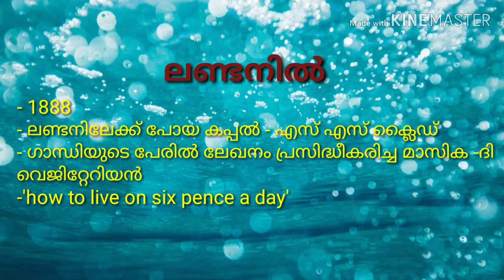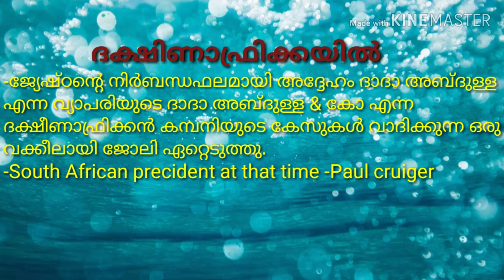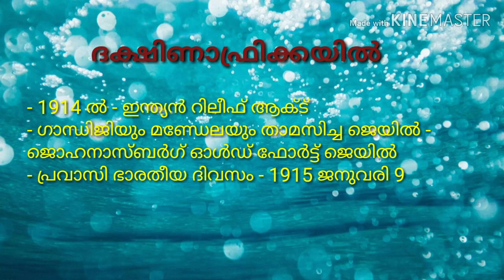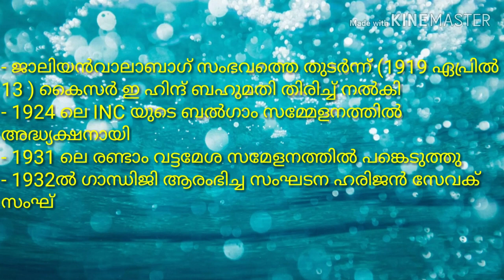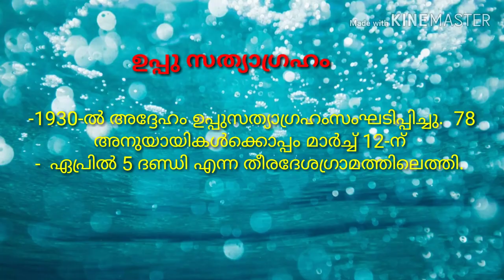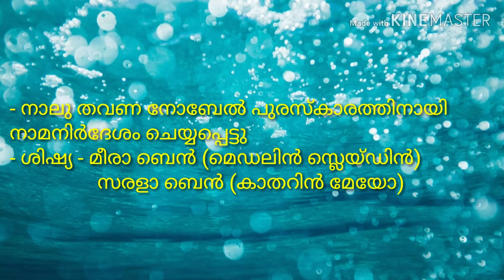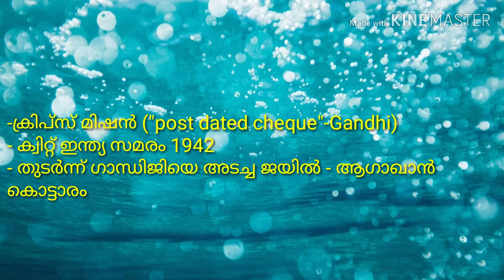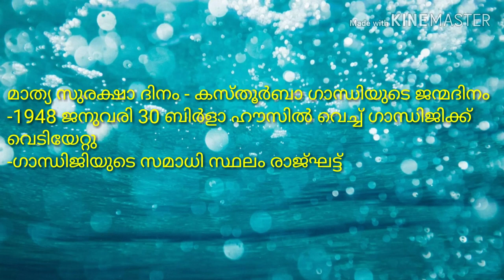Mahathma Gandhi Psc Questions || Gandhi Quiz in Malayalam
Here is a class on Mahathma Gandhi related Psc Questions,or Gandhi Quiz in Malayalam .This vedeo is useful for various competitive exams